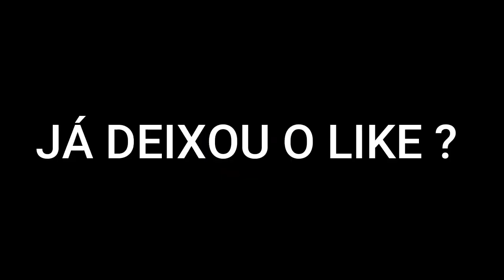VIDA DE STAFF BRASIL PLAY LIFE RP PARTE 3 - GTA SAMP ANDROID/PC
samp android,
samp mobile,
new gamers,
sampdroid,
galaxy games,
fenixzone android,
samp android download,
samp android mod,
samp android universal,
samp android arizona mobile,
samp android roleplay,
samp androd español,
samp android crash fix,
fenixzone,
gta underground,
fivem android,
sampdroid rp,
samdroid pc,
samdroid discord,
gta samp,
gta san andreas,
gta sa,
gta online,
gta sa multiplayer,
server samp android indonesia roleplay,
server samp fitur voice,
samp android voice,
samp android indonesia voice
gta para celulares fracos
gta lite
nobru tv
level up
el gato,
gta motovlog lite,
gta motovlog 150mb,
gta motovlog super lite,
gta motovlog lite 100mb,
gta motovlog lite para celulares fracos,
gta motovlog super lite android,
gta motovlog lite apk e data,
gta,
samp android,
mta android,
mta lite,
mta,
trollei geral,
samp bpv,
voip,
voip bpv,
mta lite android,
gta motovlog v12,
gta motovlog v12 lite,
como baixa gta v10,
gta modificado para android qui nao precisa exestrai